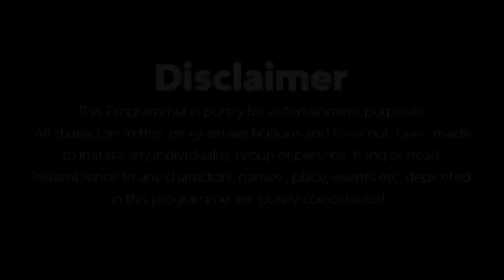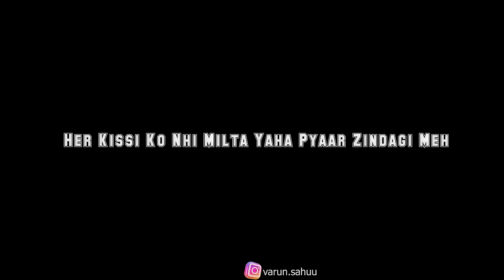Ex Ki Arrange Marriage || Wafa || Pyaar || VARUN SAHU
CAST - VARUN SAHU , SUMIT SHARMA , VARSHA

Written by - VARUNSAHU TEAM

hit likes.

lots of  ❤️